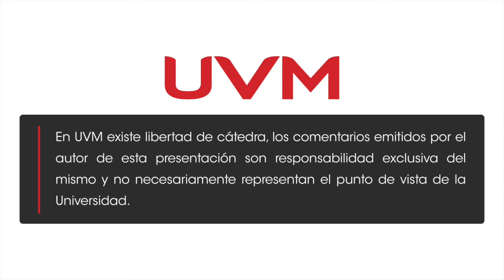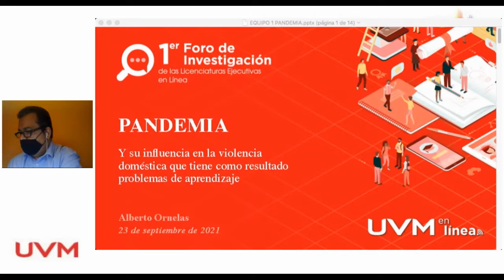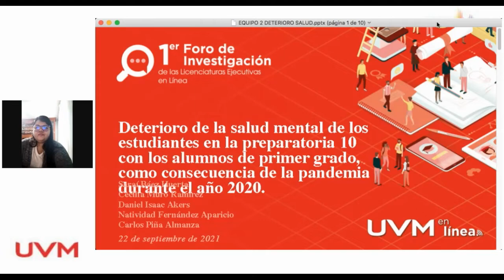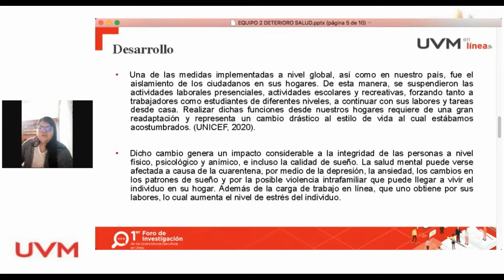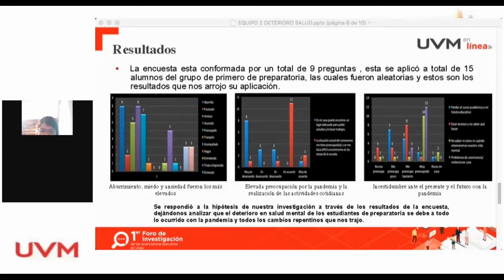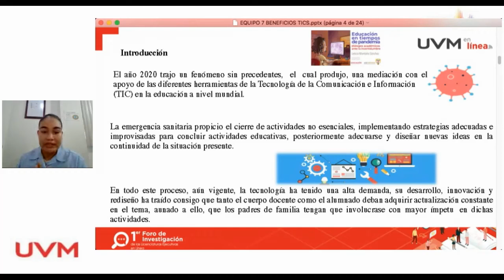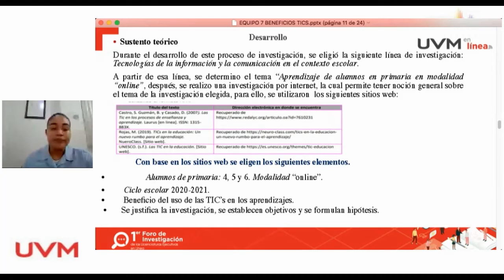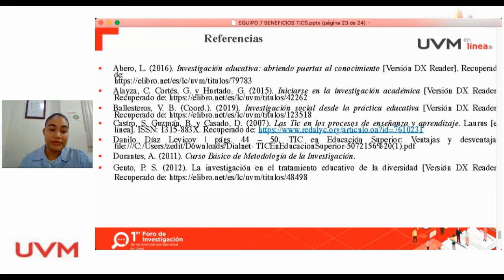SESIÓN 3 "FORO DE INVESTIGACIÓN DE LICENCIATURAS EJECUTIVAS"